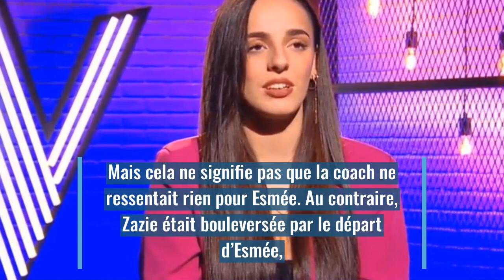The Voice Zazie s’effondre en larmes après une élimination touchante !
C’est une soirée incroyable à laquelle les téléspectateurs ont assisté samedi. Zazie a même fini par pleurer sous le poids de l’émotion !